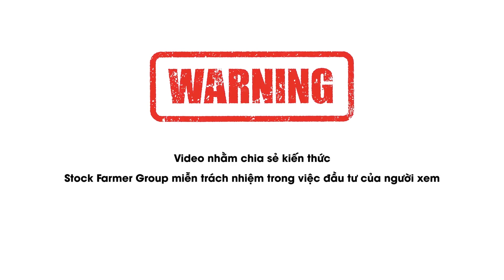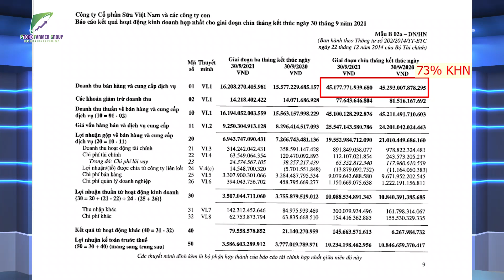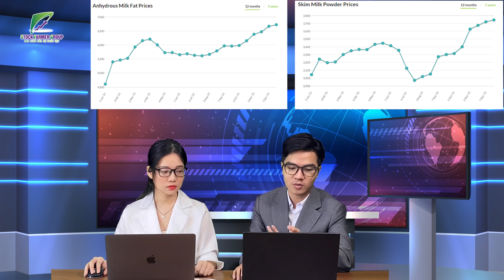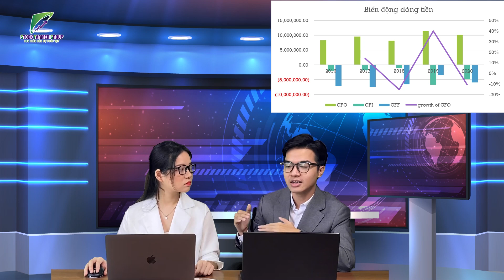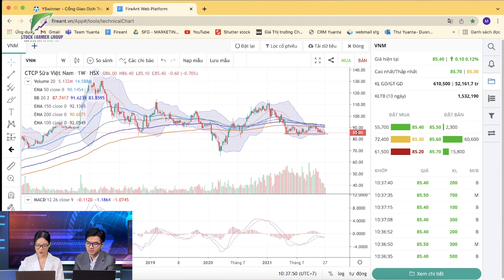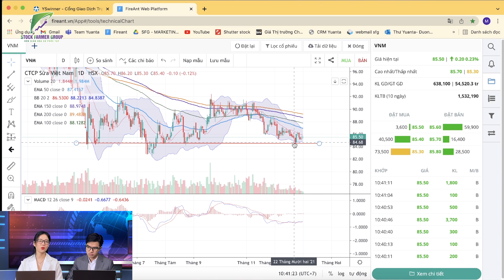Vinamilk - đâu mới là đáy???